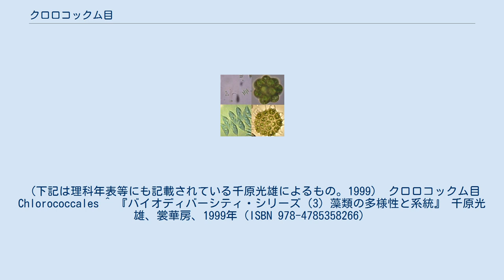クロロコックム目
クロロコックム目（Chlorococcales）は、緑藻植物門緑藻綱の目の一つ。
伝統的には、不動性かつ非糸状性の緑藻類のうち、顕著な寒天質被膜を形成するヨツメモ類を除いたものをおおよそまとめた目であり、多様な種を内包していた。
現在では、かつてクロロコックム目とされた多くの種はほかの目へ移され、最新分類ではクロロコックム目そのものがなくなっている。
 現在、かつてクロロコックム目とされた多くの種は他の目や綱へ移されている。
例えば、アミミドロ科やイカダモ科はヨコワミドロ目へ、クロレラ等はトレボウクシア綱へ移されている。
 また、クロロコックム目では、栄養細胞の分裂が見られない。
 古い書籍ではクロロコッカス目とする記述も見られる。
 最新分類ではクロロコックム目そのものがない。
ここでは、アミミドロ科、イカダモ科、クロレラ類等を含めないような、最新分類直前の一例を示す。
（下記は理科年表等にも記載されている千原光雄によるもの。1999） クロロコックム目Chlorococcales ^ 『バイオディバーシティ・シリーズ（3）藻類の多様性と系統』 千原光雄、裳華房、1999年（ISBN 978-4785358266）